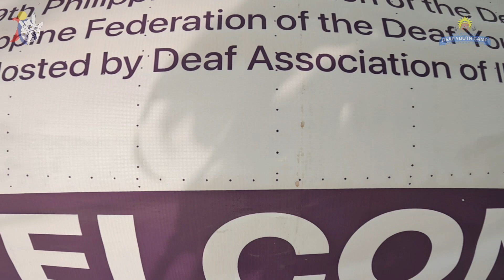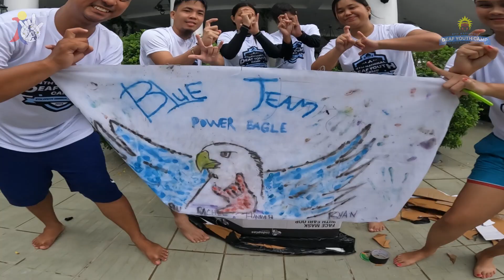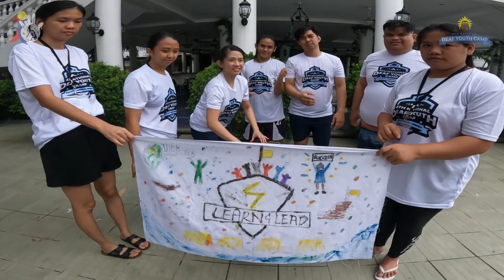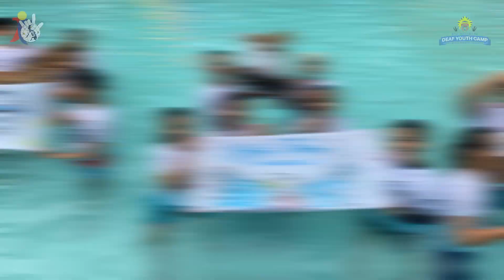4th National Deaf Youth Camp - Day 2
Hello Filipino Deaf Youth and the community!